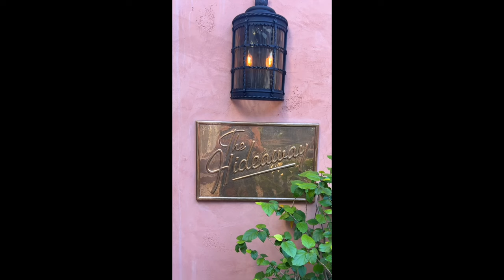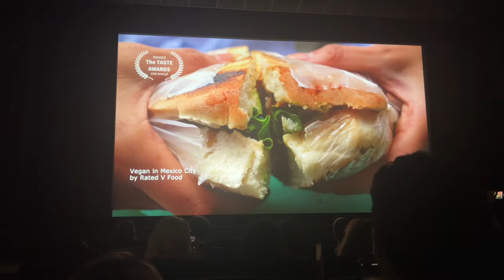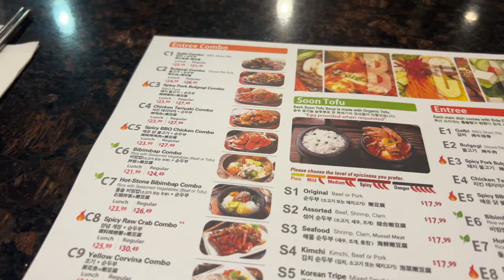Winning Two Taste Awards: Red Carpet Event Vlog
The Taste Awards are like the Academy Awards for Food, Fashion and Lifestyle films. This was truly a fun and new experience for me! To be recognized for my work alongside actual TV Shows was a glimpse of how my big dreams are starting to unfold. I wanted to share this experience with you on winning my Two Taste Awards because I have all of you to thank for it!

Do you love travel and want to know which cities are the most vegan-friendly? Or perhaps you'd like to learn how to prepare simple vegan dishes and gain a better understanding of the vegan lifestyle? Well, then you just got lucky!

Travel with me as I show you where you can find some of the best vegan food in the world, as well as city guides, new recipes, and vegan product reviews. Travel, recipes, and food reviews will accompany me on my plant-based adventure.

My channel has several videos ranging from my vegan travels, vegan lifestyle, some of my favorite vegan recipes, how I intake my vegan protein, and most important of them all, how I achieve intuitive living.

Rated V for Vegan